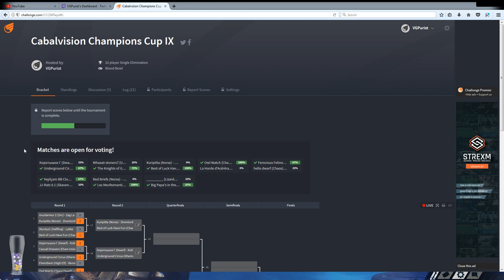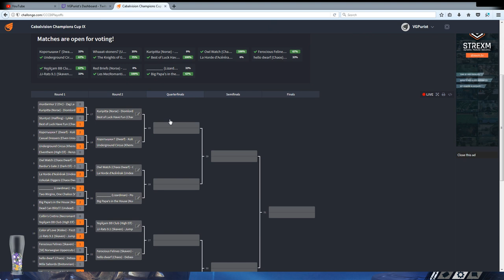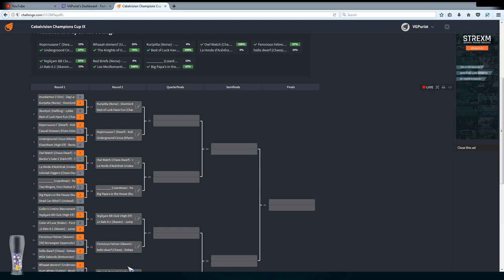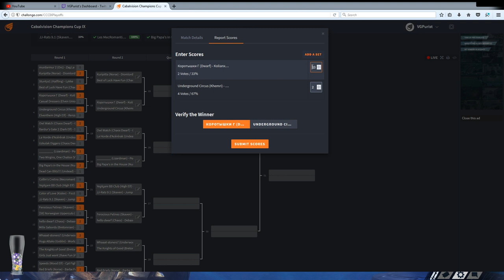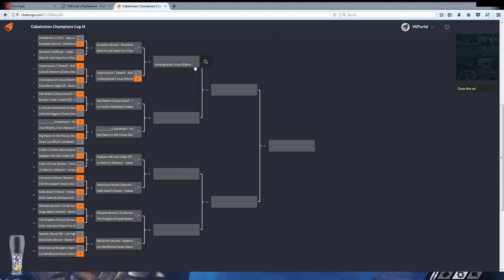Blood Bowl 2 - (PC) Champions Cup IX 2nd Rnd Khemri (MiketheMachine) Vs Dwarf (Kolianxxx)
Underground Circus (Khemri) Vs Коротышки Г (Dwarf)

One of the bashiest games in a long time